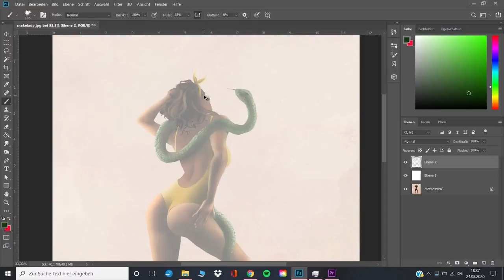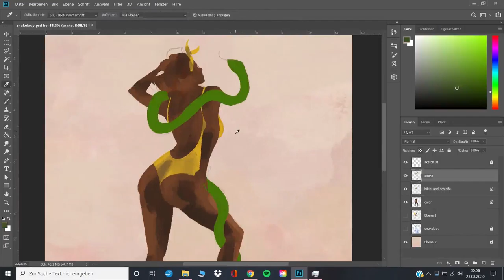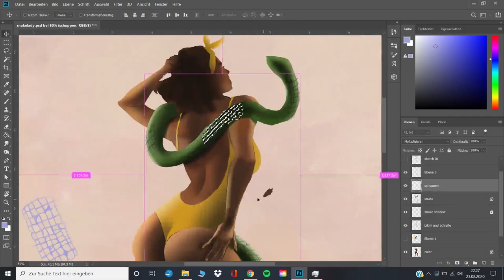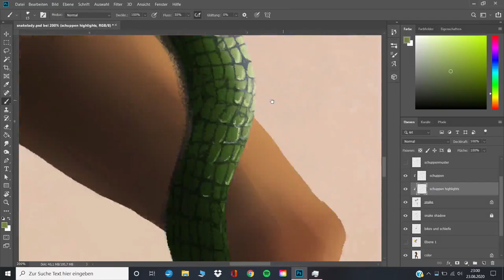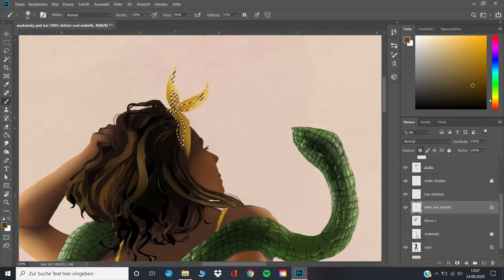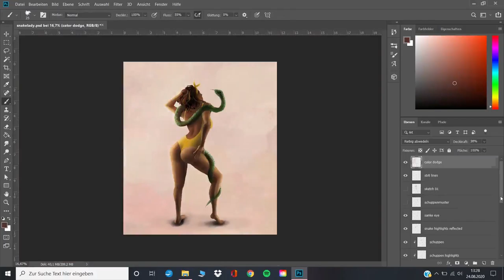SPEEDPAINTING SNAKELADY in Photoshop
This is my work for the draw-this-in-your-style-challenge of Darya Semenova (@patrisxa on instagram).

Original painting time was about 5 or 6 hours.